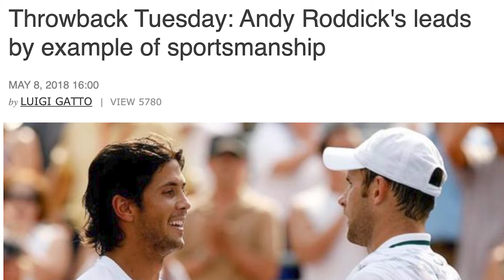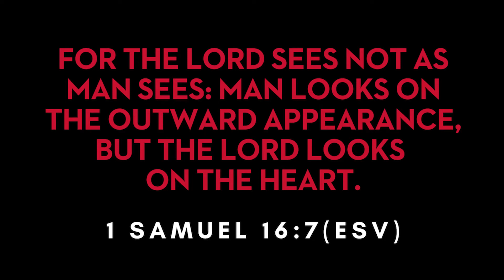Lead Like Jesus: What Kind of Leader Am I?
Have you ever paused to think: What kind of a leader am? What's my heart motivation when leading and influencing others? In today's episode Rich and Freddie tackle "heart" questions about leadership and discuss why it's so hard to keep our hearts "right" in this process of leadership.